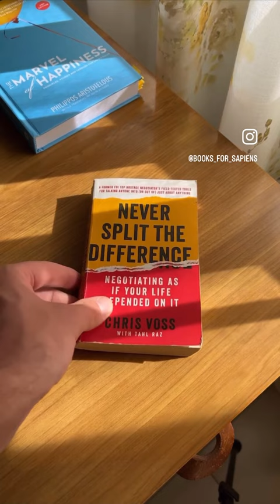6 Books to Become a Master at Understanding Others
Understanding the cues people continually emit sounds easy to do, but in reality, it’s much harder than it looks.

The main reason (I think) has to do with the fact that we are often too caught up in our minds, incapable of noticing our surroundings properly and thoroughly. We are too self-centred and self-absorbed into our fears, dreams, ambitions, worries, and so on.

These six books will help you direct your attention also towards other human beings. These books will unlock a power within you that will get your really far in life, helping you to see through the masks people put on to cover their problems.

There is immense power in understanding other people because most of our success comes from a web of relationships that allows us to achieve certain goals and become the best version of ourselves.

Featured books:

1. Never Split the Difference;
2. The Righteous Mind;
3. Games People Play;
4. The Laws of Human Nature;
5. The Art of Seduction;
6. The 48 Laws of Power.

Would you like to add any other books to this list?